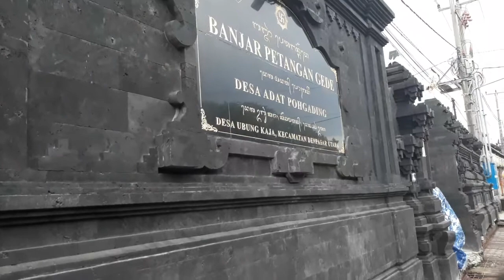Ogoh Ogoh 2020 Br Petangan Gede - Desa Pohgading - Denpasar Utara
Pembuatan ogoh ogoh2020 Br Petangan Gede Denpasar Utara.